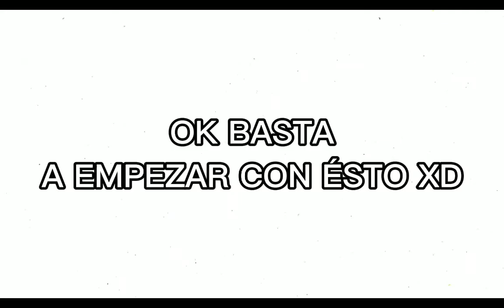Asphyxiate meme remake/gacha club/ fandom ocs +(yo)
EMPEZAMOS CON LOS REMAKES! Pero antes, explico ésto:

Desde el 3 de enero, creo, cuando no subía vídeos, estaba buscando en unos libros una animación, osea un meme, para q haga, en ese momento llega Sonia y bueno hablábamos pelotudeces xD, y le dije q se me ocurría remasterizar el meme de Asphyxiate, por si no lo vieron en mi segundo vídeo! Vayan a mi canal y abajo de todo estará!

DISFRUTEN ESTA PRECIOSURA! y por esta vez, NO ME ODIEEEENNNNNN!